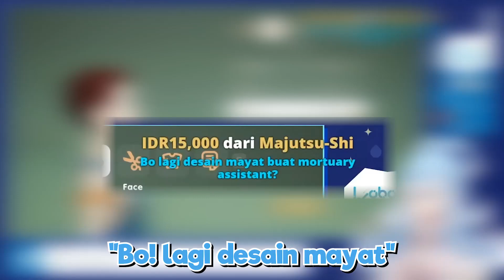Cuitan Pedas Viewer Saat Kobo sedang Customize Karakter [Kobo Kanaeru Hololive ID]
biar ngga ketinggalan update dari mimin Nakamaru!!